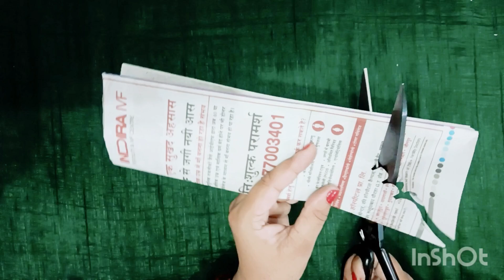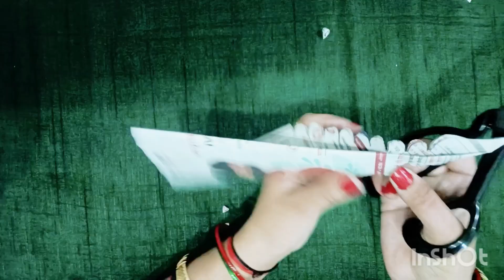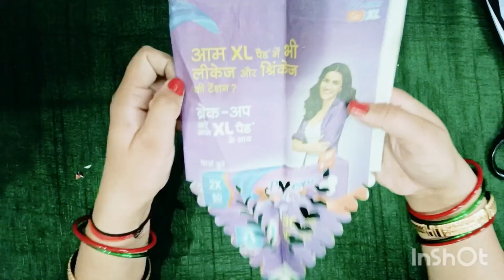heart shape paper cutting # akhabar ki simple cutting #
paper cutting digesn for Diwali # akhabar ki simple cutting #
akhabar ki simple cutting # heart touching paper cutting #
paper cutting snowflakes for diwali🌸 DIY paper diwali decorations 🌸anuvi craft 🌸
unique paper cutting# love paper craft# indian paper cutting
akhbar ki cutting kaese kare heart touching paper cutting#
top 5 paper cutting idea - paper craft।
simple & easy craft paper design। 5 best craft  idea।
how to make a   cutting# home decorating idea with paper cutting #

janmashtami special paper cutting# home decorating idea with paper cutting#

paper cutting
paper cutting pattern
how to make easy paper cutting
how to make easy paper cut design for decoration
instructions step by step paper cutting design
paper art
paper design
paper cut
paper craft
paper cut out
butfll diy paper crafts
DIY craft
paper jhalar ki design
paper jhalar kaese bnaye
sundar craft
jhalar heart cutting
how to make paper frills
jhalar cutting design
how to make paper heart
jhalar border design
paper dor decoration
border design
easy paper cutting design
step by step paper flowers
paper flower craft
diy paper flowers Template
paper flower craft
anuvi craft
Indian paper cutting
hand work paper cutting
indian paper cutting channel
paper cutting for diwali